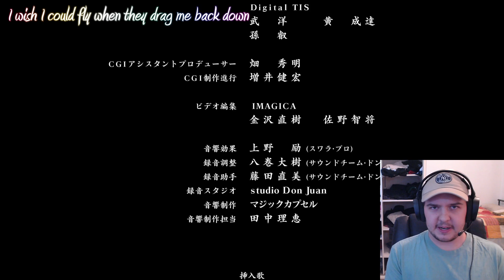Senki Zesshou Symphogear G Episode 13 + OVA's and Extras - Team-up Punch! - Animiddo Reacts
Intro/comments: 00:00
Episode 13 Reaction: 12:22
Episode 13 Analysis/Review: 37:42
Extra Reaction: 1:08:01
OVA 1 Reaction: 1:09:05
OVA 2 Reaction: 1:22:35

Schedule (Subject to change, join discord for more specific updates)
Wednesday (2am AEST): Monogatari Series
Friday (2am AEST): Serial Experiments Lain
Sunday (2am AEST): Symphogear